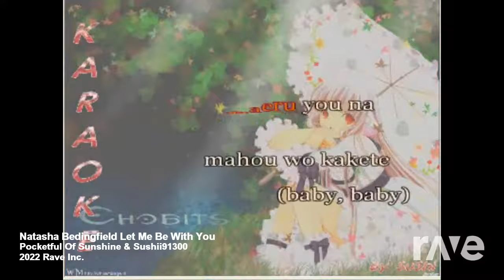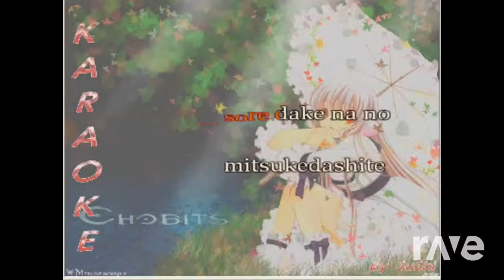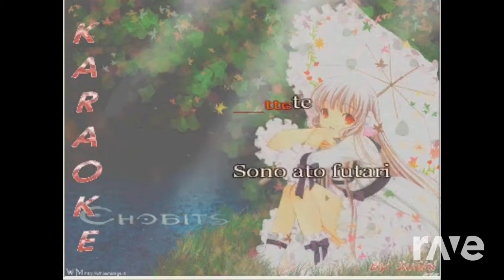Natasha Bedingfield Let Me Be With You - Pocketful Of Sunshine & Sushii91300 | RaveDj